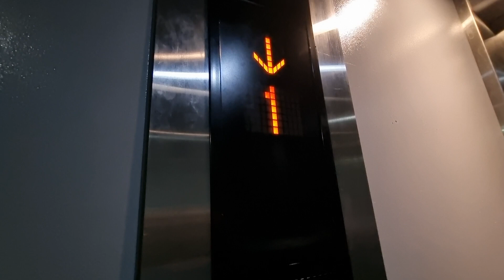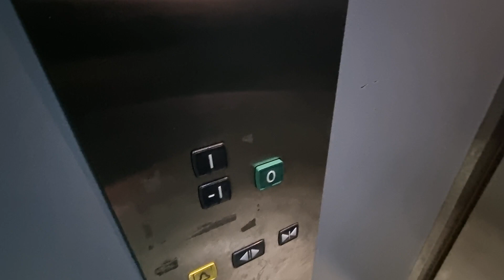Video 2021, Mitsubishi Lift, Sports Direct, Castlebar Co Mayo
Mitsubishi Lift Filmed by 2021